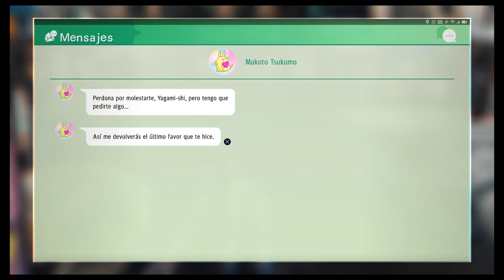Judgment | Evento de amigo | Makoto Tsukumo